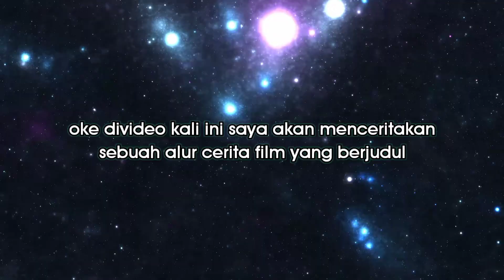ANAK RANTAU TERLIBAT BAKU HANTAM BERULANG KALI❗alur cerita film Merantau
Hai semuanya,selamat datang di channel zhy movie, tempat dimana film - film diceritain, oke di video kali ini saya akan menceritakan sebuah alur cerita film yang berjudul "MERANTAU"

Penasaran dengan alur ceritanya..??
Mari kita menuju ke alur ceritanya,, let's go

Mohon maaf jika ada salah kurangnya,jika ada kritik dan saran bisa tulis di kolom komentar.

TERIMAKASIH...!!